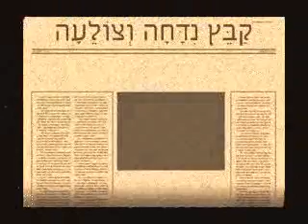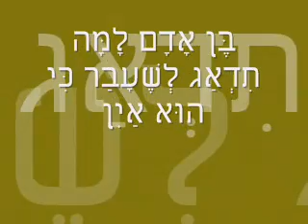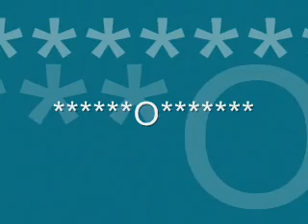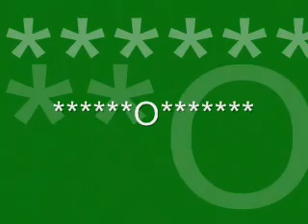DS HEREF AIN VIDEO CLIP